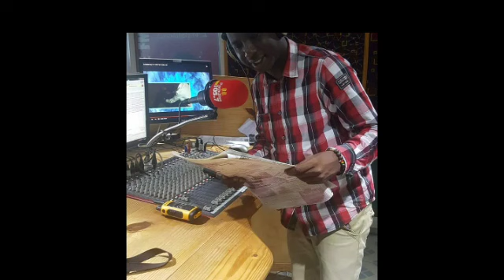Gambia news with kebba Camara 12.12.2019